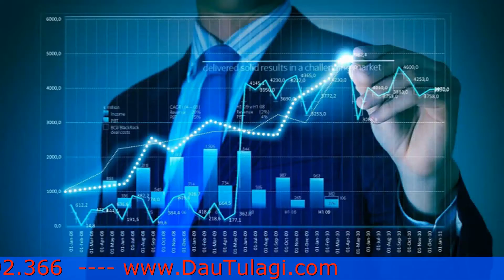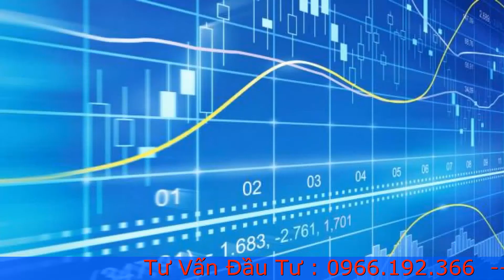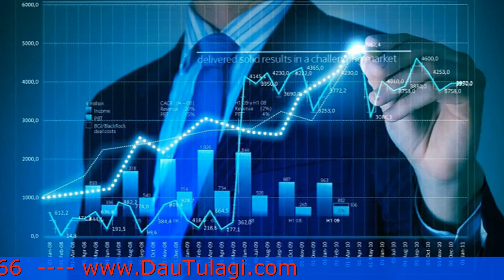Khối lượng giao dịch chứng khoán là gì? Tìm hiểu A ĐẾN Z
Nội dung bài viết:

Khối lượng giao dịch volume là gì? Cách tính volume?
Diễn giải mối tương quan giữa giá và khối lượng giao dịch?
Chỉ báo sử dụng phân tích khối lượng giao dịch
Vai trò và ý nghĩa của khối lượng giao dịch là gì?